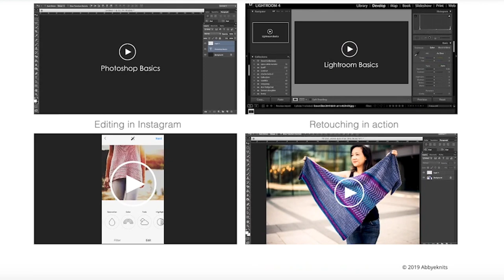Pip and Pin Podcast: Episode 34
UPDATE: There was supposed to be sound on the video from Abbye Knits, but I'm not sure what happened. for the full video, with sound, and all the information you need! Sorry about that!

To the knitting: 19:07

Finished Objects
Pink Sweater - pattern release TBD

Catbells by Megan Nodecker (pattern release date Sept 17)

Sprocket Socks - pattern release TBD
// Various Yarns

September Socks (no pattern)
// Various Yarns

// Sweet Fiber Merino Twist Worsted and Cashmerino Worsted in Vintage Lace, Rose Gold, Ocher and Sequoia

Stash
// Hypothesis Yarns Merino DK in Zissou, Chevalier, Wildcat and Royal